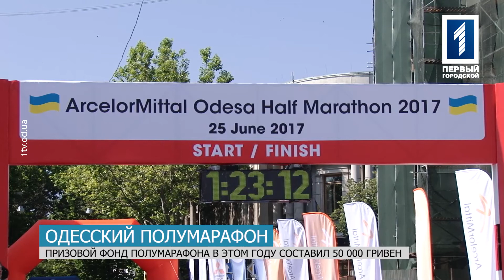В Одессе прошел второй международный полумарафон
Посоревноваться за первенство на дистанциях 21, 10, 5 и 2 километра собрались две тысячи человек из 25 стран мира. Участники пробежали по историческим улицам города, вдоль моря по Трассе здоровья и финишировали возле Оперного театра. Призовой фонд в этом году увеличился. Как прошел полумарафон и кто стал лучшим, знают наши корреспонденты.